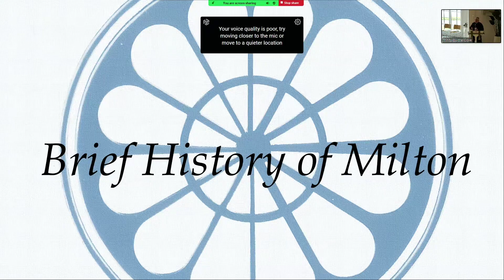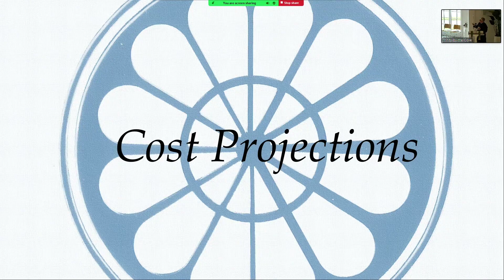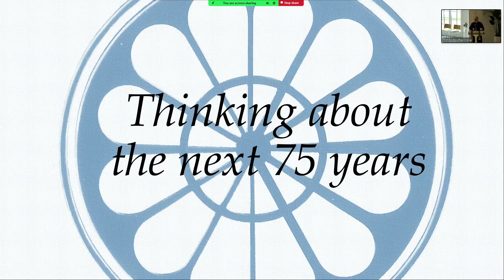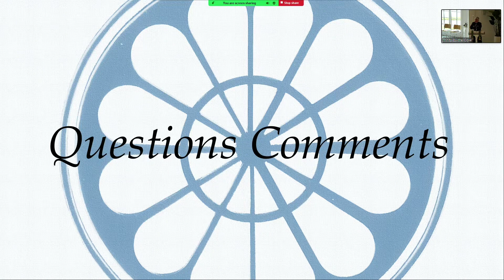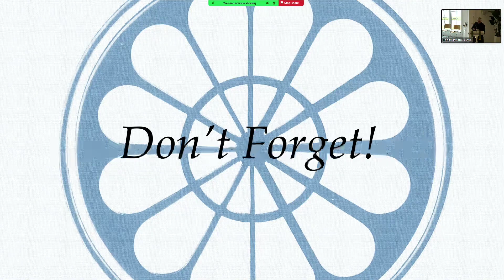Sunday Forum: Hurricane Milton